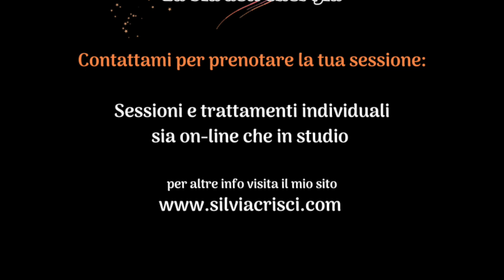La falsa spiritualità - Il risveglio di Lemuria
Condivisione di pensieri, riflessioni, dubbi, rivelazioni ed emozioni in libero flusso.
Con amore e luce, sempre.

Oppure acquista un Super grazie (tasto sotto al video).

Visita il mio sito e contattarmi per una sessione individuale sia in studio, che on-line: